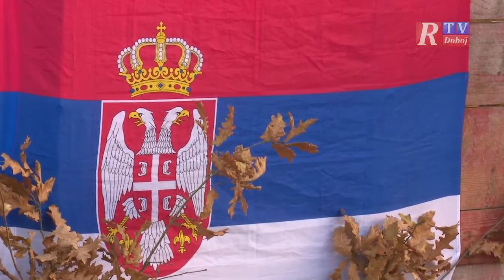7 dana Doboja - 2018 1 7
7 dana Doboja, 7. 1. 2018. godine.

RTV DOBOJ